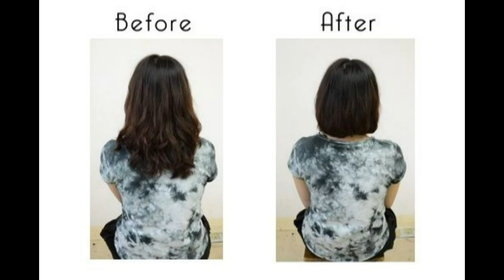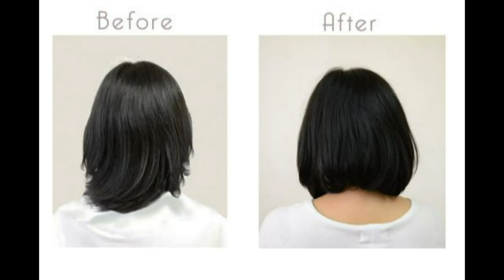How to use Bob Hair Clip Pin Tool ? -by kkcenterhk.com